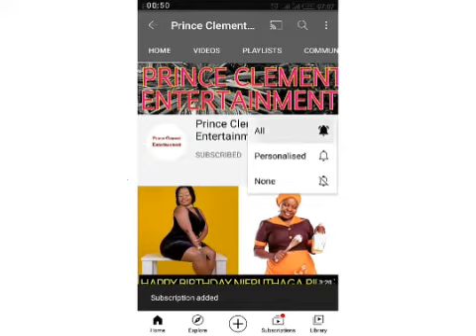KIKUYU GOSPEL ARTIST LOISE KIM ADVICES WOMEN TO STICK TO THEIR CHEATING HUSBANDS